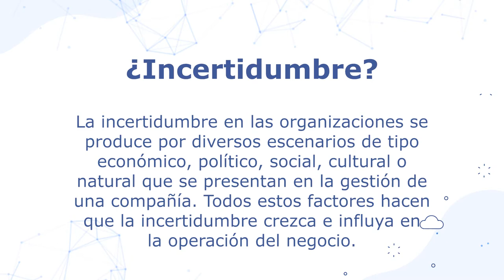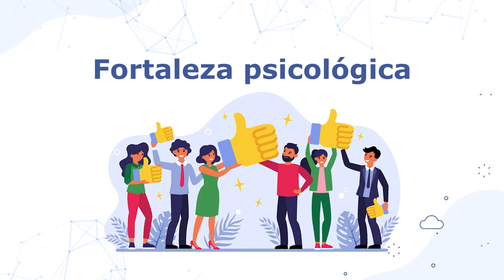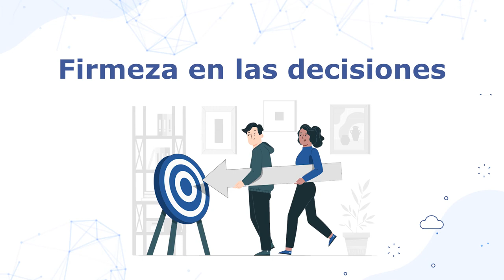Manejo de las incertidumbre